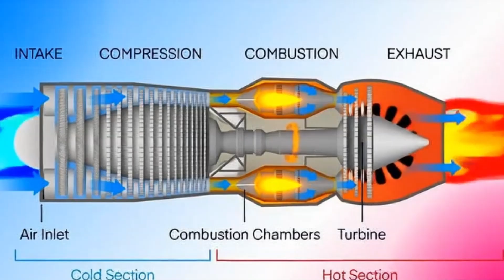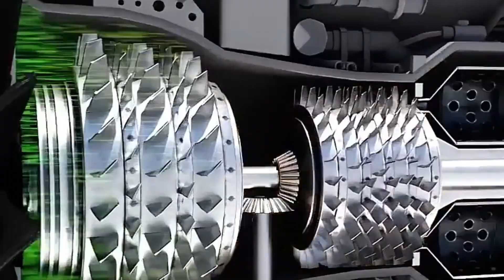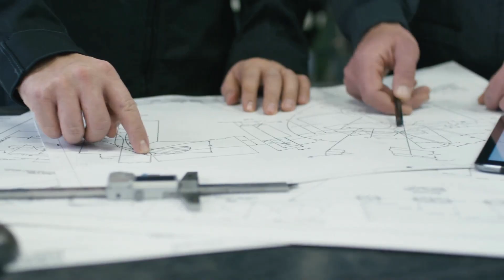Kaveri - The Engine That Will Change India Forever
Kaveri jet engine isn't just a project – it's the dawn of India's jet engine revolution! In this thrilling video, we dive into the captivating tale of Kaveri, the jet engine that embodies decades of Indian research, engineering feats, and relentless spirit. Join us as we unveil how this Kaveri jet engine initiative is poised to transform air power forever, reshaping the horizon of India's jet engine technology and showcasing India's prowess in crafting world-class jet engines.